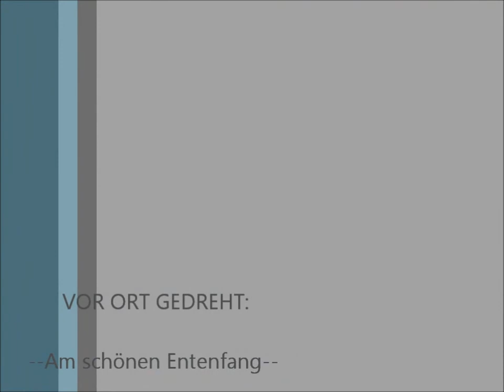Ein Schnitzel hüpft Seilchen!!